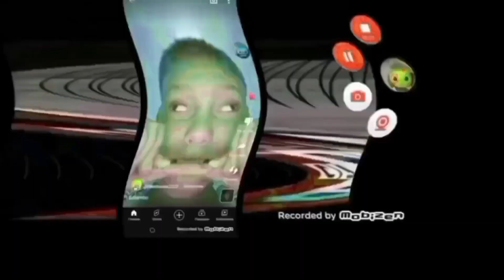I Hate The Footbanasomulator V1 150 Powers More